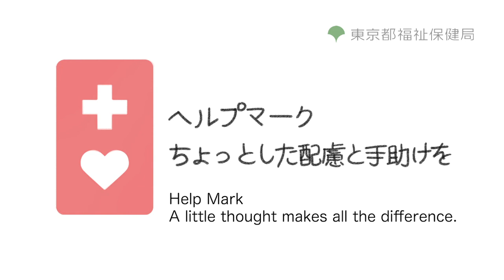ヘルプマークＰＲ動画 （多言語版・３０秒・日英）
外見からは分からなくても援助が必要な方が身につけるヘルプマークを、在日・訪日外国人等にもＰＲする動画（約30秒）
東京都福祉保健局HP